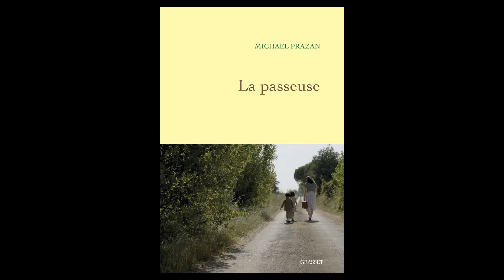La question de la transmission - La Passeuse - Michaël Prazan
1942, quai de la gare des Aubrais  : Bernard Prazan, 7 ans, serre fort la main de Thérèse Léopold qu’il doit appeler Tata mais qu’il connaît à peine. Quelques heures plus tôt, sa véritable tante les a confiés, lui et sa sœur, à cette inconnue pour qu’elle les fasse passer en zone libre. Mais au moment de quitter la gare, l’enfant comprend au regard de la passeuse qu’elle va les livrer aux Allemands. Pourtant, elle se ravise et les sauve. Dénoncée à son tour pour ce geste héroïque, elle sera déportée à Auschwitz-Birkenau, Mauthausen puis Ravensbrück. Elle en reviendra. De son vivant, Bernard a toujours affirmé à ses enfants qu’elle travaillait pour la Gestapo. Qui était-elle vraiment ? Une collabo repentie ou une Juste ignorée ?

Pour connaître la vérité, Michaël Prazan s’est lancé dans la grande enquête de sa vie  : celle de ses origines. Mêlant l’histoire de son père, enfant caché et homme taiseux, et celle de la passeuse qu’il a retrouvée et interrogée, il livre le récit bouleversant d’une famille persécutée et d’un sauvetage énigmatique. Car l’Histoire n’est pas peuplée que de héros ou de salauds. On le voudrait parfois. Les choses seraient plus simples.